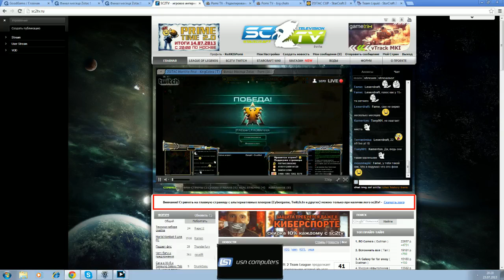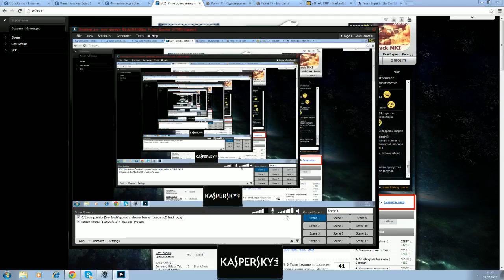ZOTAC Финал Июня 2013